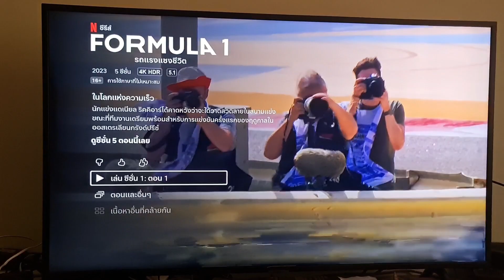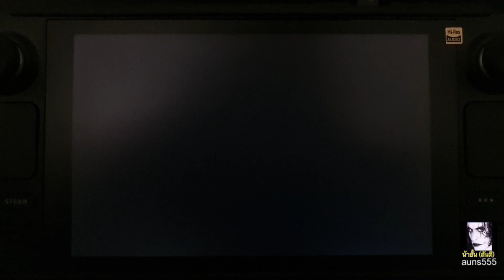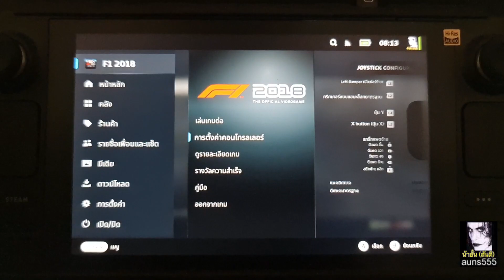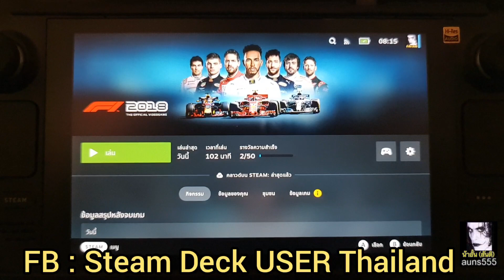[รีวิว] เล่นให้ดูกับเกม F1 2018 (ปรับ High) บน Steam Deck (EP049) by น้าอั๋น auns555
เกมนี้ผมติดตั้งบน micro sd card
ผมใช้ Steam OS